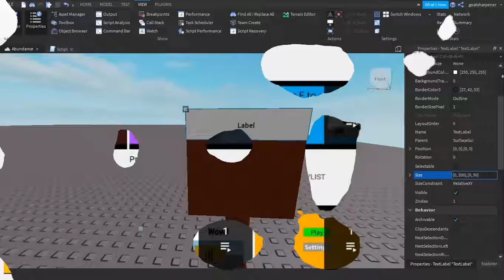[Trailer] So I combined all of my tutorials into a Roblox game...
This is the trailer for my 1 year special video! Thanks for all the support on my channel since I started youtube last year. Let's celebrate by combining all of my tutorials into a game! The  actual video might be delayed to the 27th because I have a LOT of tutorials on my channel. Anyways enjoy the trailer!

By the way the game will be called Abundance lol

Music License --not in this video